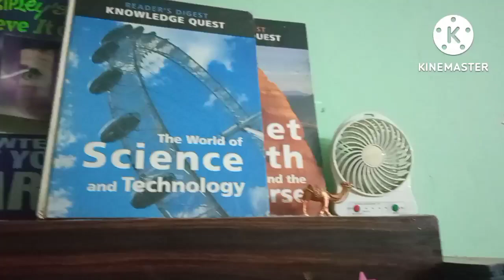ऐसे किचन सजाएंगे तो सालों साल नही जमाना पड़ेगा || kitchen organising || Makeover in small budget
जय जिनेंद्र दोस्तो

आज मै आपके लिए लेकर आई हु की कैसे हम अपने किचन को सुंदर बना सकते है